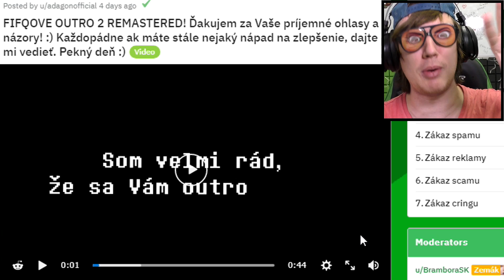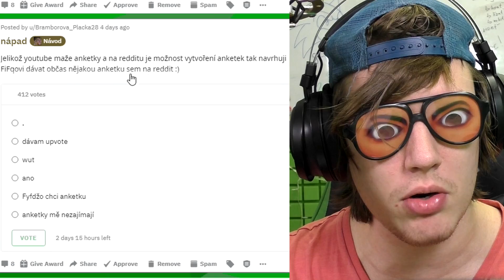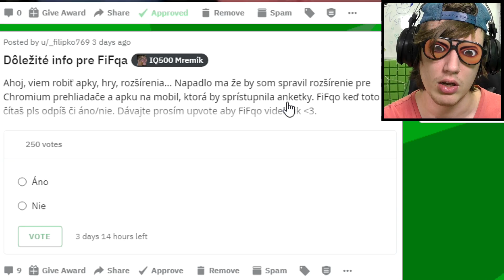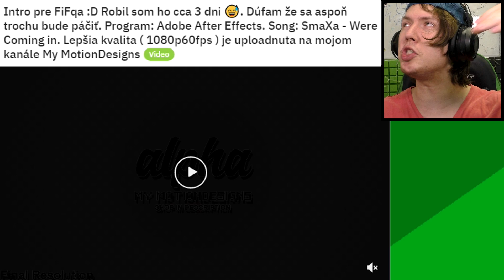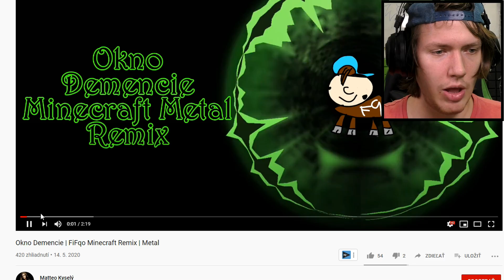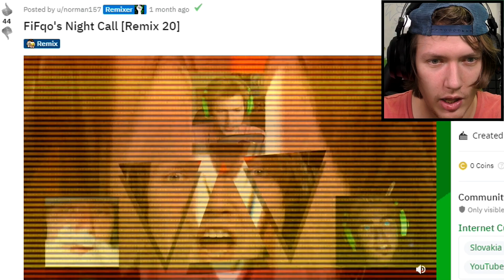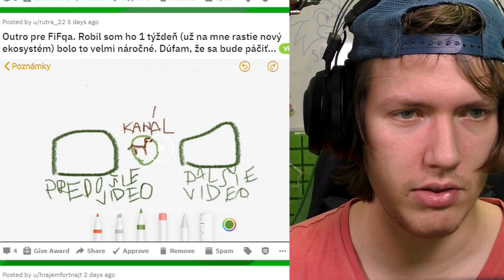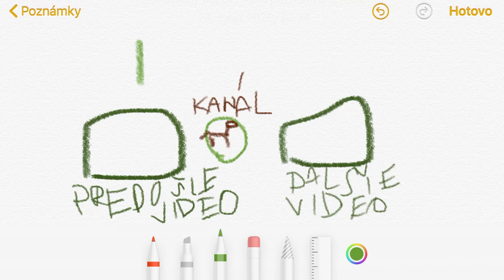PREKONAL MA V JEDENÍ HORALKY! - Mremíky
cz sk cesky slovensky
mremiky
fifqo
memiky